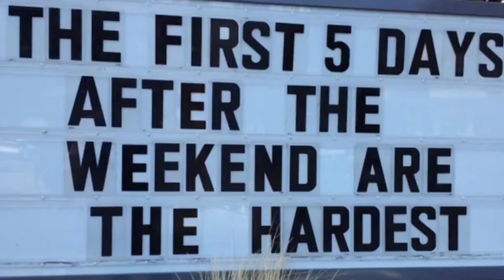Pur Gum Review - Weekend Reviews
This weekend we are unboxing, tasting and reviewing Pur chewing gum.

Rumble: Weekend Reviews

Camera Man: Shawn Graham
Editor: Shawn Graham